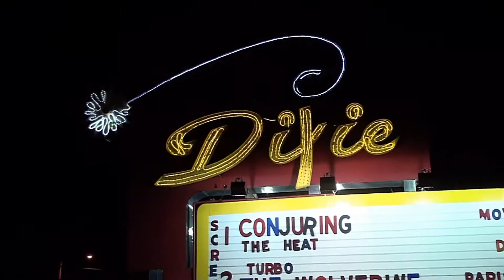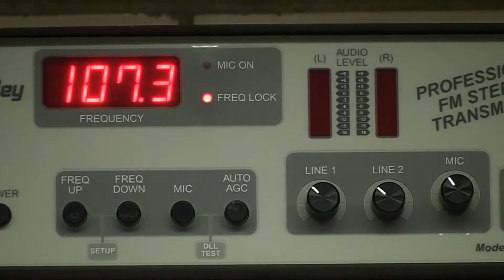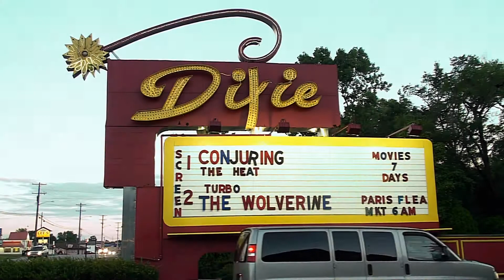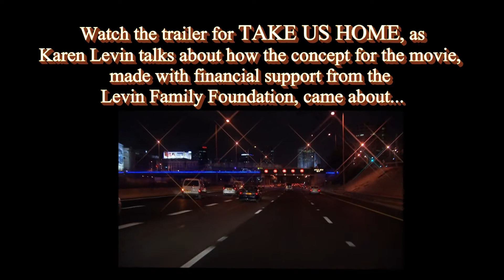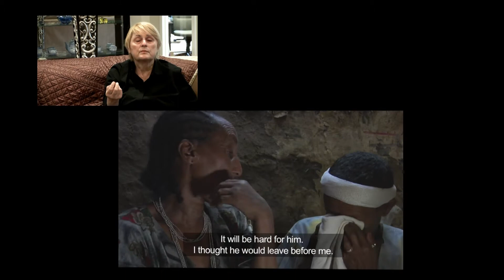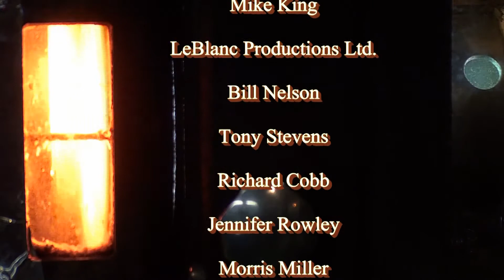Levin FamilyFoundation Retrospective for FilmDayton Key Award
On August 25, 2013, the Levin Family Foundation received the FilmDayton Key Award during the Eichelberger FilmDayton Festival.
This is an award for special service to the regional film community, including the Dixie Twin Drivin-in, and what at one time was 17 theatres.  In addition, they also supported the documentary Take Us Home, by LeBlanc Productions.